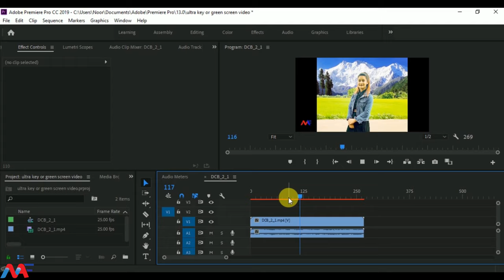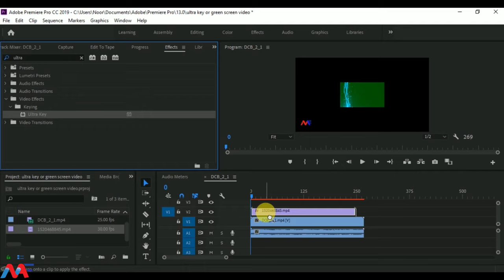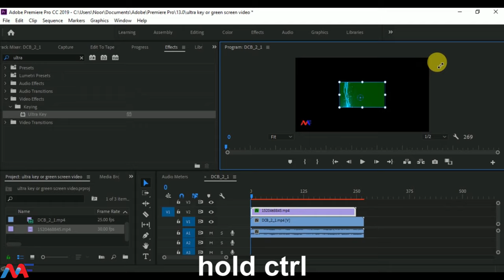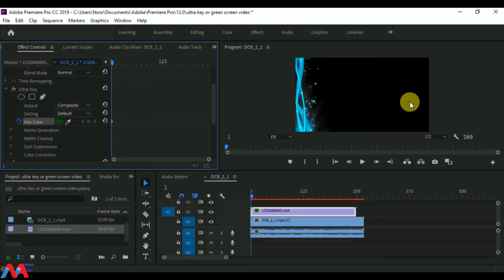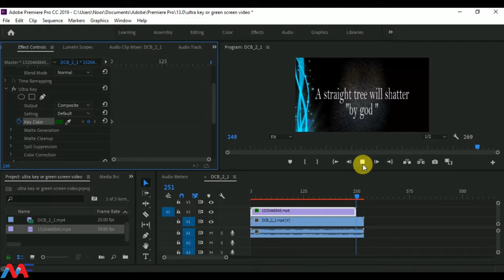How to remove green screen in Premiere pro (ULTRA KEY ) Premiere pro Basic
Premiere Pro's Ultra Key is a powerful tool for removing backgrounds from footage and creating transparency. Here are the basic steps to use Ultra Key in Premiere Pro:

Import your footage into Premiere Pro by going to "File" in the top toolbar and selecting "Import." Choose your file and click "Open."

Drag your footage onto the timeline at the bottom of the screen.

Select the clip you want to remove the background from.

Go to the "Effects" tab on the right-hand side of the screen.

Find the "Video Effects" folder and expand it.

Find the "Keying" folder and expand it.

Drag the "Ultra Key" effect onto your clip.

In the "Effects Controls" panel, click the eyedropper tool next to "Key Color" and click on the background you want to remove.

Adjust the settings under "Ultra Key" in the "Effects Controls" panel until the background is completely removed and your subject is visible.

If necessary, add a new background by placing a new clip or image on the timeline beneath your subject.

Once you're satisfied with the results, export your video by going to "File" in the top toolbar and selecting "Export."How to remove green screen in Premiere pro 2021 | Premiere pro Tutorial
How To Remove Green Screen in Premiere pro
In this video im gonna show you how to remove green screen in Premiere pro .I'm come back again with a new video about premiere pro.how to remove green screen in premiere pro cc .

I Hope you guys enjoy this video, and learning new think from

this video. If this video useful for you please don’t forgot to like

SORRY dear subscriber in this video my audio become a air noiceful but it a in 30 sen under at starting time then all is well ,
i will try my best on other coming video ,
please don't mind .
my supporter if you have any idea how to make my voice better tell me .

Videos get notification first you.
Cover topics:-
1-how to remove green screen in Premiere pro
2-how to remove green screen in premiere pro 2018
3-how to take out green screen in premiere pro
4-how to remove greenscreen in adobe premiere pro
5-how to remove bad green screen in premiere pro
6-how to remove a green screen in premiere pro
7-how to remove green screen in adobe premiere pro 2020
8-how to get ride of green screen in adobe premiere pro
9-how to remove green screen in premiere
10-how to remove green screen premiere pro